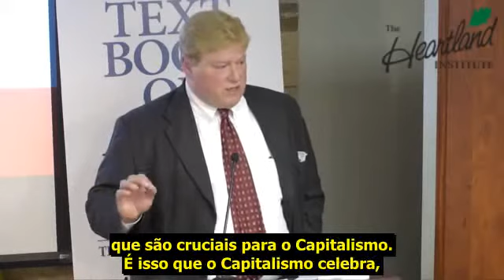O autointeresse gera a riqueza das nações? | Palestra | Richard Salsman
Dando continuidade a fala de Richard Salsman sobre o capitalismo ser um sistema moral, neste vídeo ele fala sobre o egoísmo racional ser algo moral e que justamente o autointeresse é o causador da riqueza das nações.